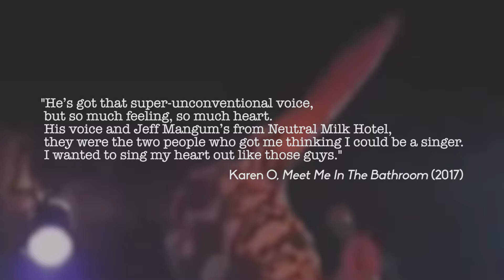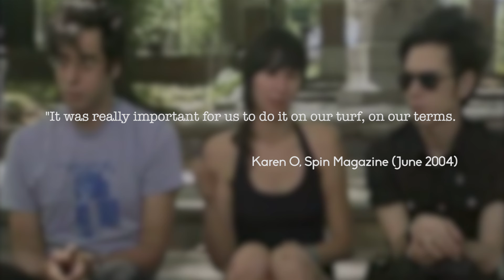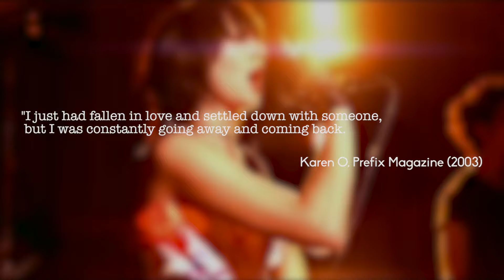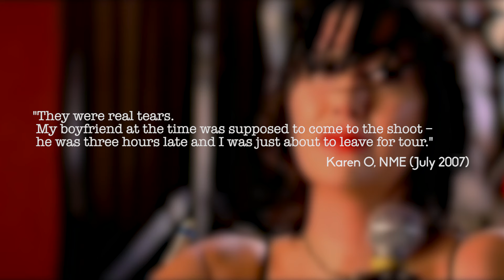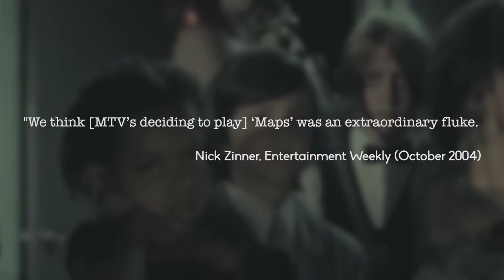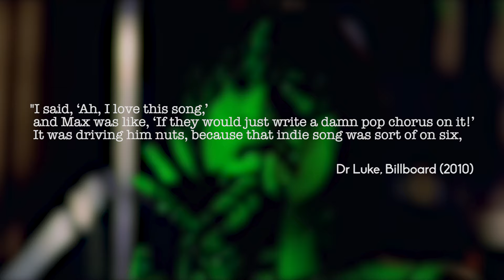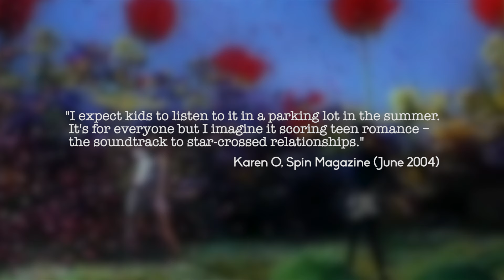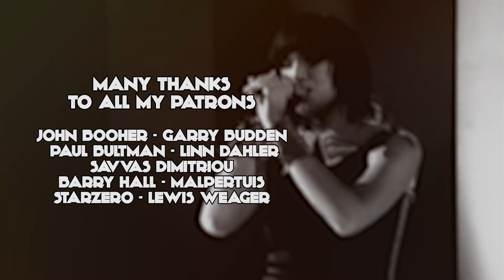How Yeah Yeah Yeahs' "Maps" Transcended the Post-Punk Revival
Go to Squarespace.com for a free trial and when you’re ready to launch, go and add code “TRASHTHEORY" at checkout to save 10% off your first purchase of a website or domain

Do you remember the “post-punk revival”? Those few years at the beginning of the 00s where The White Stripes and The Strokes were the coolest thing possible. Perhaps you knew it as the garage rock revival. The NME dubbed this explosion of retro-focused activity “The New Rock Revolution”.  Albums like White Blood Cells, Is This It and Up The Bracket brought a whole new wave of indie rock into the mainstream, a wave that stood in stark opposition of the shapeless anger of Nu Metal and the adolescent goofiness of pop-punk. If there was a adjective to best describe the New Rock Revolution it was “cool.” Bands like LCD Soundsystem, TV On The Radio, The Rapture, The Walkmen, Interpol and The Liars all came to prominence during this hive of musical reinvention. But perhaps the band to create the most enduring song of this microcosm was Yeah Yeah Yeahs and their alternative love song for the ages, “Maps”. But why this song and not “Seven Nation Army”, “Last Nite” or even “Losing My Edge”? What has made the Yeah Yeah Yeahs song resonate throughout the last two decades? Here's the story of "Maps".